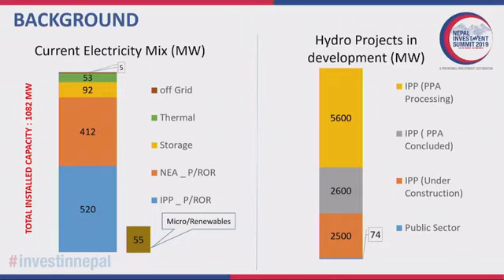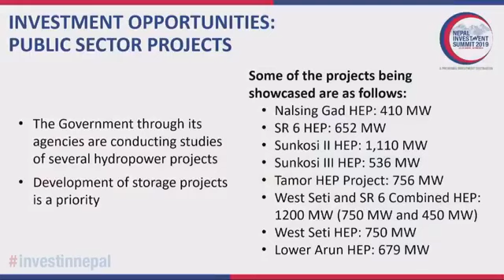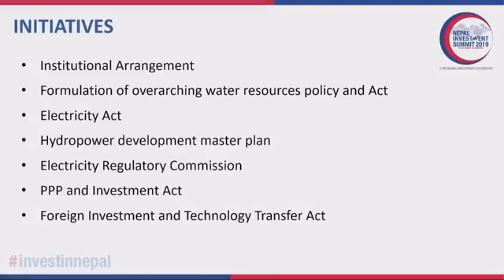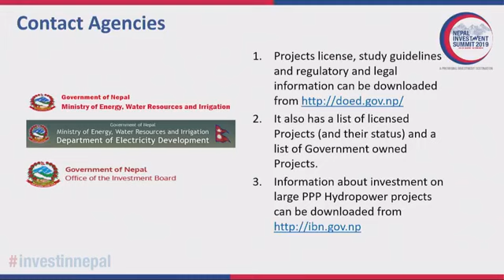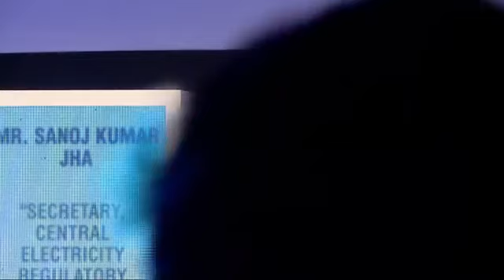Honorable Mr Barshaman Pun !! Nepal Investment Summit 2019 !!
Video Credit: Nepal Investment Submit 2019
we always make new content for video..
Note-येदि तपाई संग राम्रो अनि अनौठो प्रतिभा र कला छ र  तपाई को नजिक कोहि त्यस्तो प्रतिभावान हुनुहुन्छ भने
यस च्यानेलमा अपलोड भएका हरेक videos.news,Interviews लाइ copy,download गरि अन्य  च्यानेलमा  upload  गर्न मनाही छ |